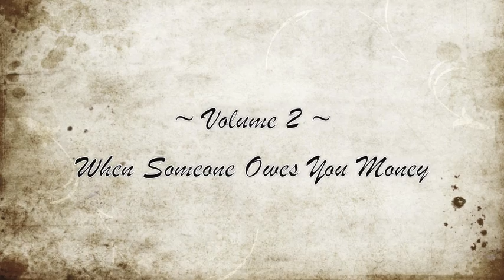Day in the Life of Swabby Johnson Volume 2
When someone owes you money you have to make sure you get that money.